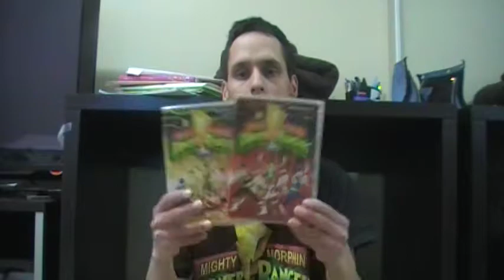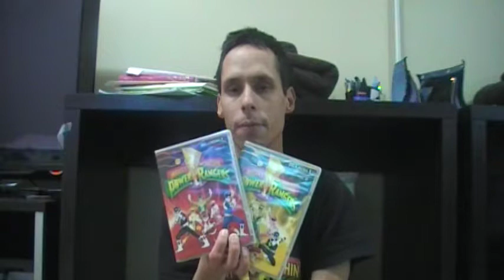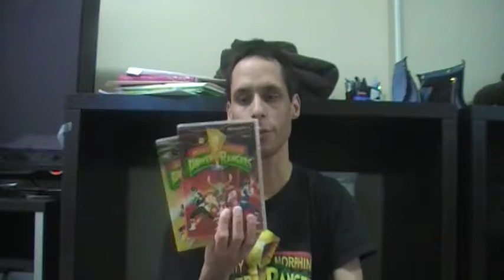Mighty Morphin Power Rangers Season 1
Hey guys wanted to welcome you to a new video that I will be doing. Has I watch my TV Show and Finished them I through I would do my Review on them.

Hope you guys enjoy my new videos